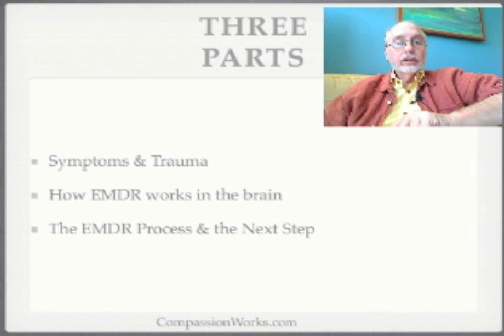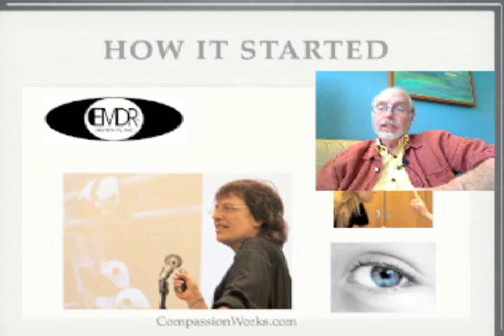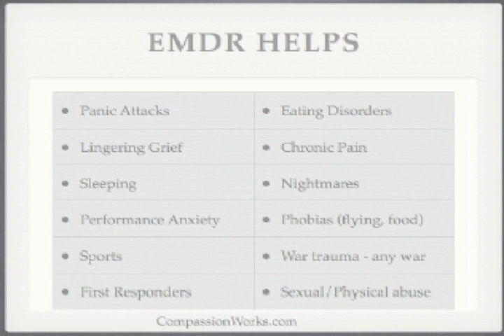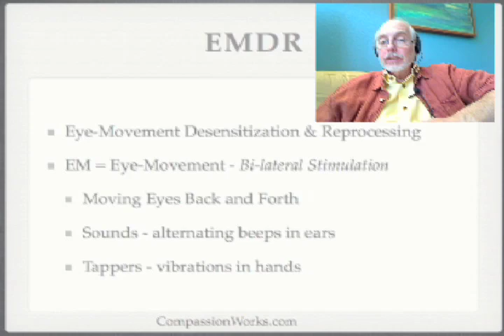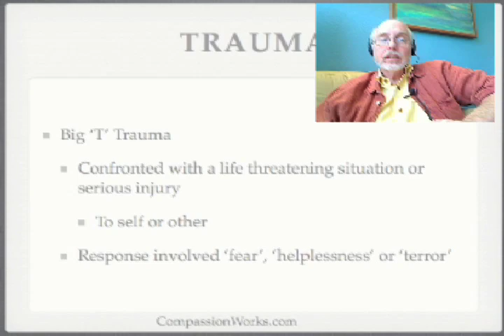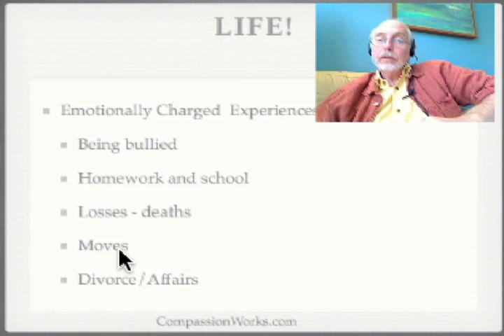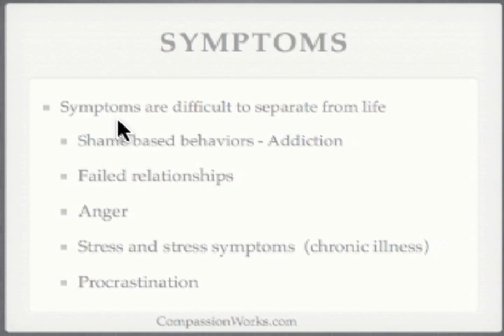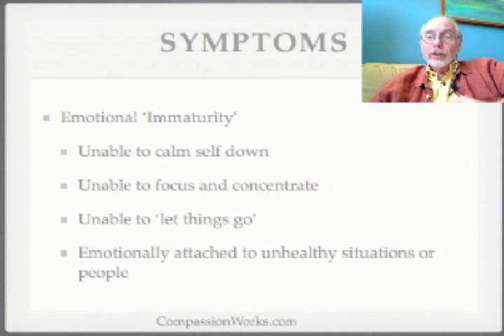This is EMDR - Part 1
This is an introduction to EMDR.  In the first part we talk about the symptoms that are treated by EMDR and give an introduction to trauma and 'emotionally charged experiences.'